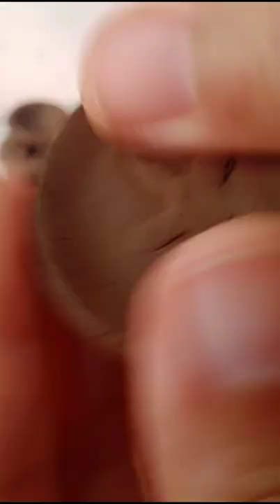Mini kitchen tools | Mitti ke khilone kaise banaye